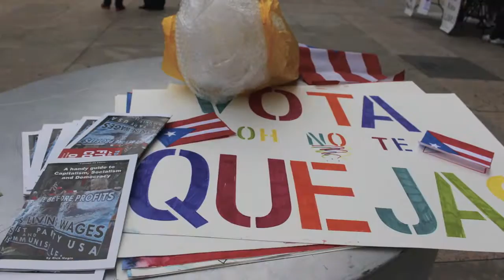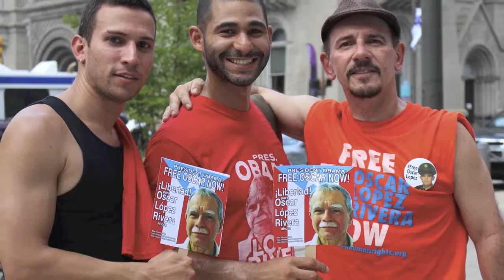Anthony DeJesus DNC 2016 FreeOscarLopez President Obama 35 years is long enough!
We the people especially the Puerto Rico community wants President Obama to free Oscar Lopez Rivera the longest-held political prisoner in Puerto Rican history. Todos Pa Washington, D.C. Freedom Concert Sunday, October 9, 2016 Lafayette park boricuahumanrights.org you can donate at: freeoscarlopeznow.com